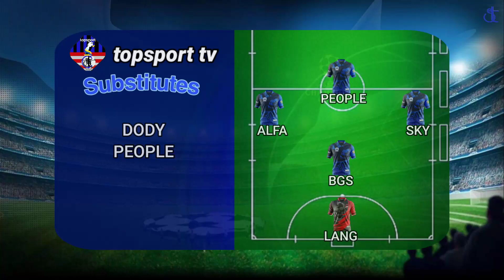Cetak Gol Debut di topsport & Brace for Sky - POV Football | Footballer eye view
Hey Sportlanders...

Kita Bermain Sepak bola 5 vs 5
POV Football, footballer eye view
Saksikan Debut Goal dari Alfa
let's go...

Support Channel topsport tv
agar Semangat dalam membuat Video bermanfaat

Semoga Terhibur

      topsport tv